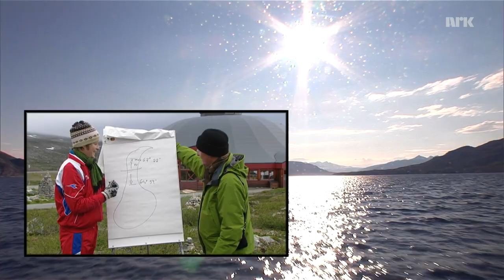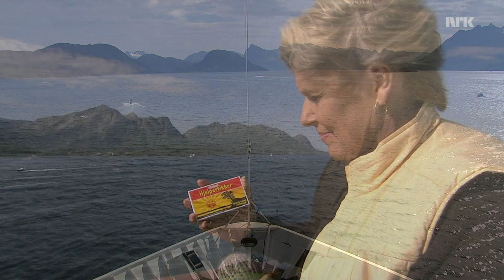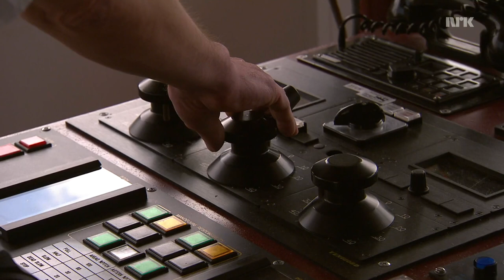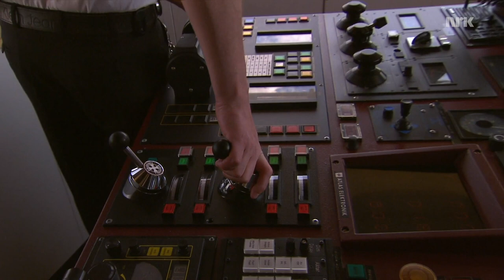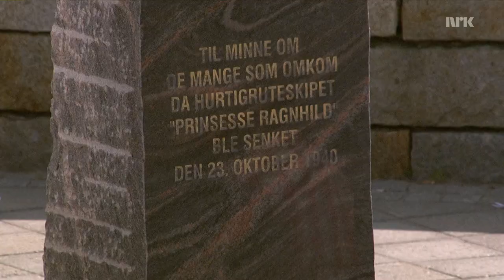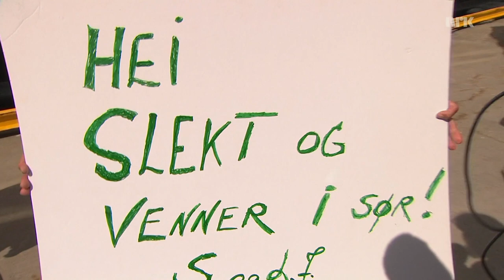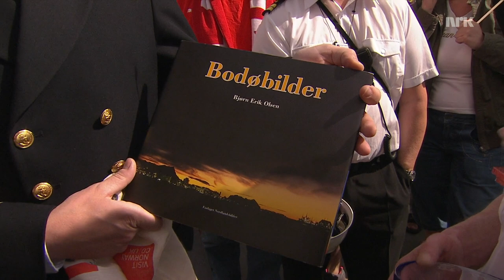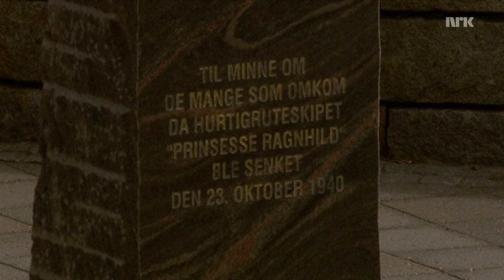Slow TV: [HD] Boat Ride - The Fast Route (Hurtigruten) Part 6 - 12 hours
Part 6 of 12 - this may well be the longest boat ride on youtube.

Hurtigruten (literally meaning The fast route) is a ferry line along Norway's jagged coastline. Marketed as the "world's most beautiful sea voyage", Hurtigruten ships traverse the western side of the Norwegian coast, largely sheltered by islands and skerries. The Hurtigruten coastal ships do not cruise the famous fjords of West Norway. This is a trip to see the coast along a scheduled route, not the fjords, with some transport of vehicles and goods to communities. During the summer season the Hurtigruten makes a detour to Geiranger fjord. In addition, the ship regularly calls at Molde and Trondheim, both cities located on the shores of major fjords.

Hurtigruten began as transportation company for passengers, goods and mail along the coast of Norway in 1893, providing a crucial link for many communities. At the time the system started, it drastically cut down the time for goods or mail to arrive between regions in Central and Northern Norway, and Oslo. The ships still carry some cargo, but today the ships more closely resemble cruise ships than the original coastal steamers.

The voyage is a simple way of combining lodging, eating, and transport. Unlike many other cruise ferries, Hurtigruten is not a place for drinking and partying. A one way trip takes 6-7 days, while the round-trip takes 12. This contrasts with Norway-in-a-Nutshell tours which are 1-3 days. It's also possible to purchase hop-on, hop-off tickets. Port stops vary in length. They can be as short as 5 minutes and up to 5-6 hours.

A museum, including parts and one whole, prior versions of the ship Finnmarken, sits in one port, Stokmarknes, which explains the history of the line.

The livelihood of some of these coastal community ports revolves around the daily arrival and departure of these ships, at all hours of day and night.

00:00:00 Nesna to Ørnes (continued from Part 5)
03:41:26 At the quay in Ørnes
03:56:26 Ørnes to Bodø
06:46:16 At the quay in Bodø
09:12:34 Bodø to Stamsund (continued into Part 7)